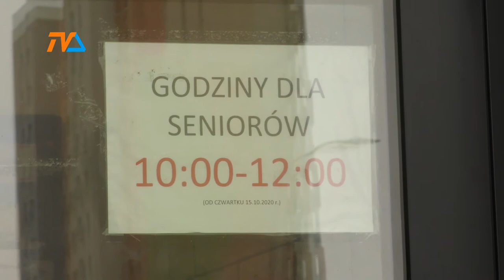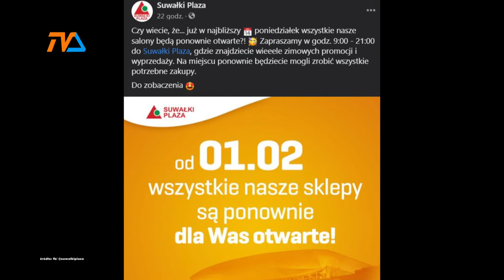Koniec z godzinami dla seniorów. Galerie otworzą drzwi. |TVSUWAŁKI